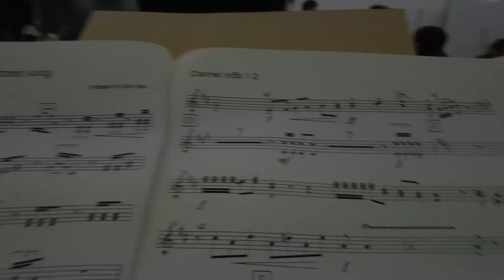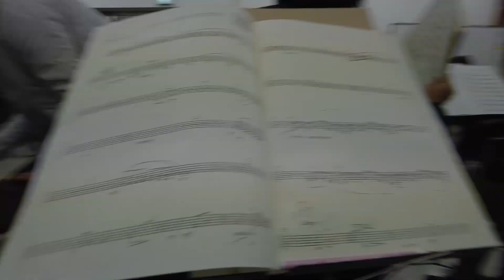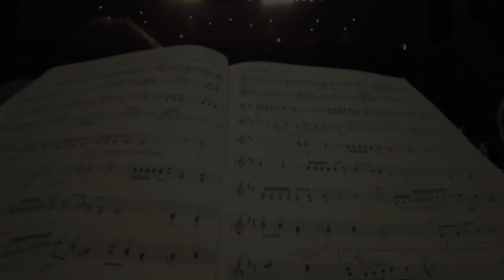설 특집 - 부산으로 가는 아빠랑 클라(feat. 고모도 클라)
댓글은 카톡 오픈채팅으로 써주세요~~